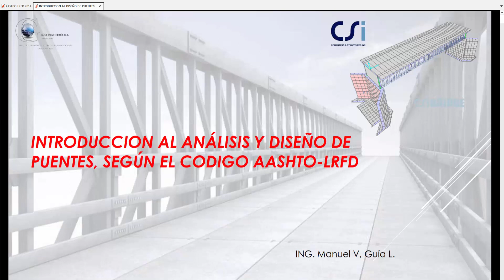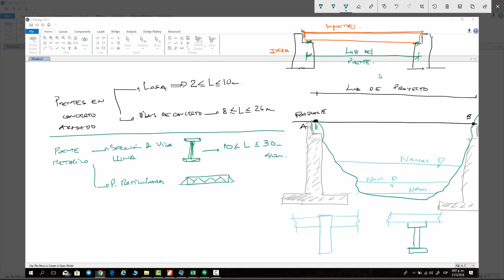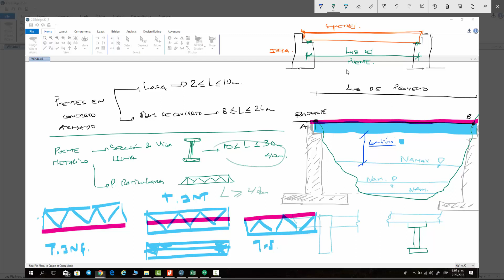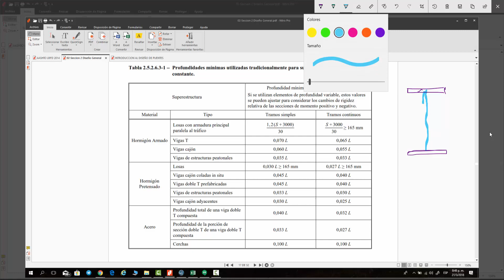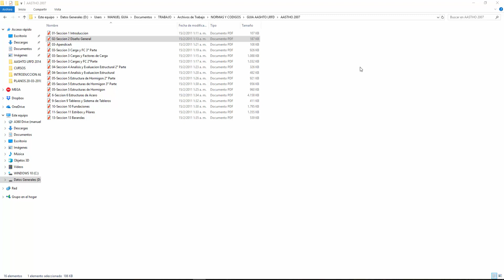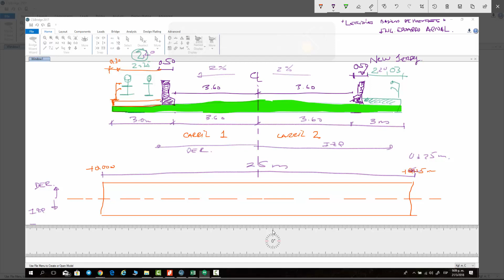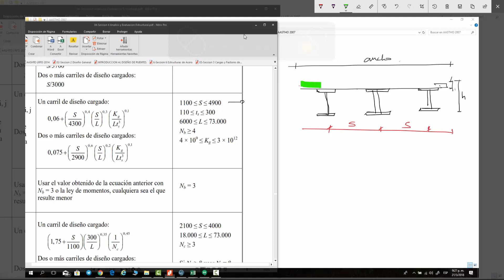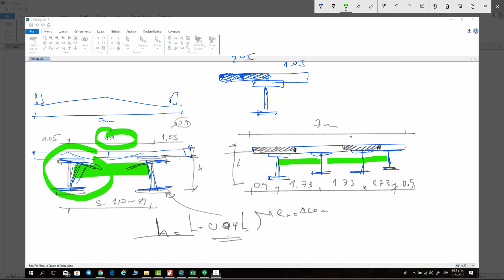Curso de Análisis y Diseño de Puentes en Acero (1/8)